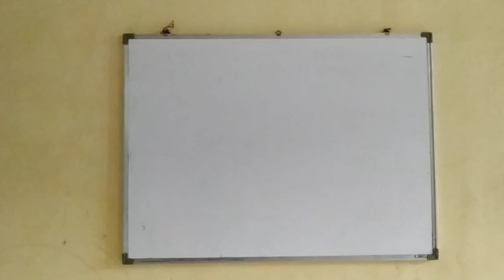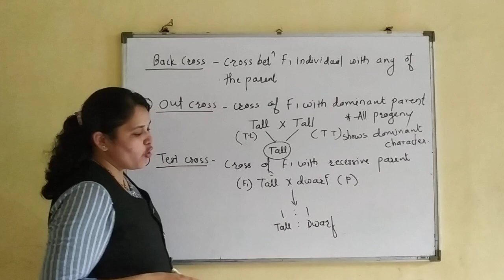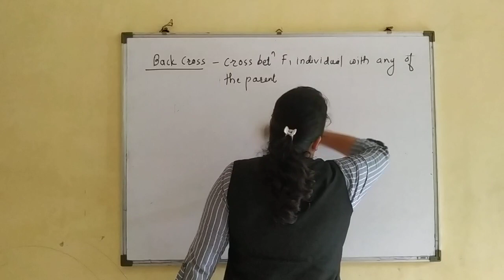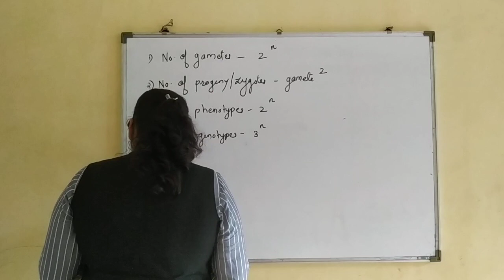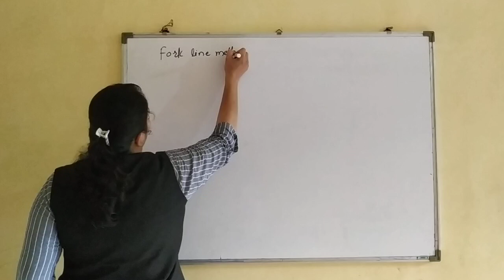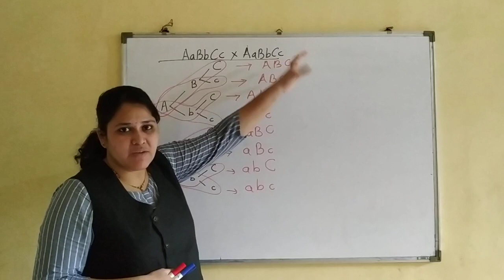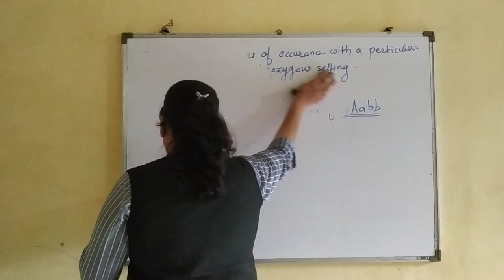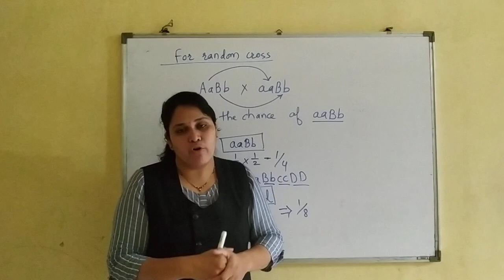XII NEET Genetics Lecture 3